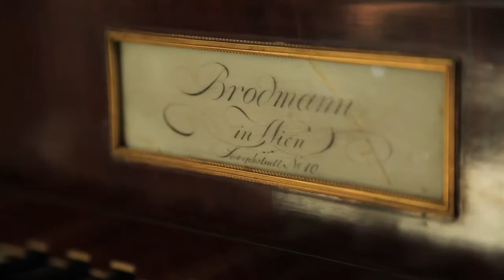Zürcher Fortepiano Festival | Flügelschläge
Sie war ein Wunderkind. Geliebt, gefördert, gefeiert in ganz Europa. Die erfolgreichste Klaviervirtuosin des 19. Jahrhunderts. «Clara Schumann – die Reizende, die Reisende» verbindet musikalisch eine bewegende Liebesbeziehung mit einer bewegten Existenz. Das Zürcher Fortepiano Festival erhellt Leben und Werk dieser aussergewöhnlichen Künstlerin in vier «Soirées musicales» mit renommierten Gästen, einem Film, einem Meisterkurs und der feinen Ausstellung «Claras Blumenbuch für Robert».